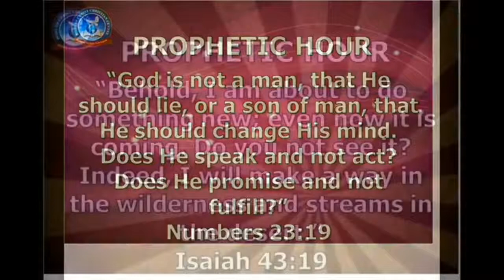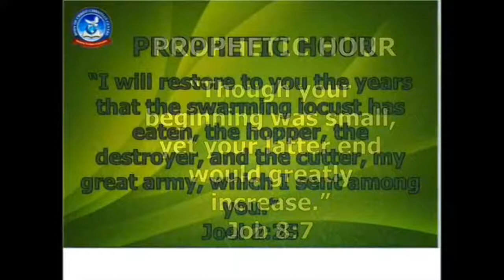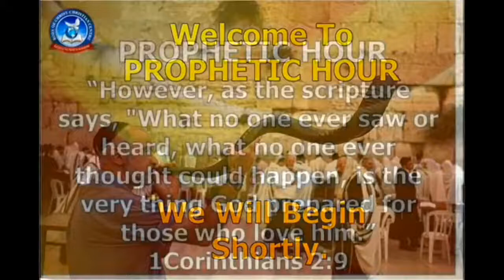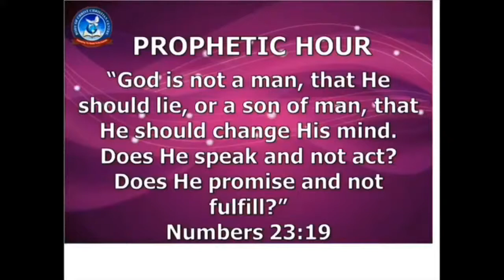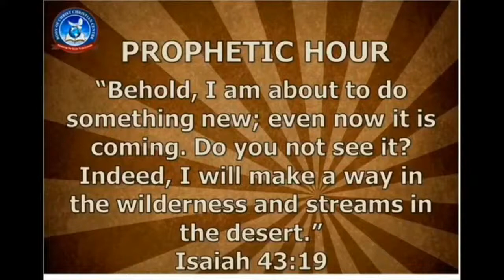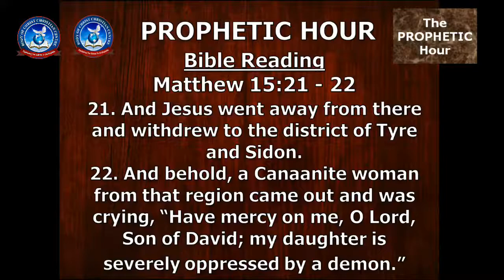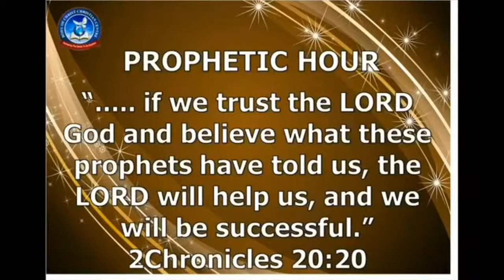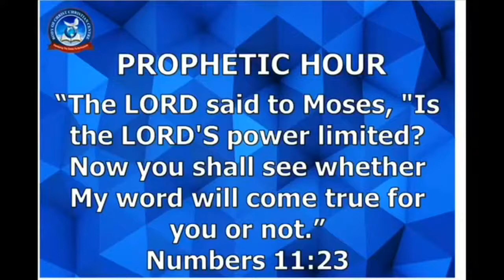TPH. Determined For A Change. Part 6.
SUPERNATURAL INTERVENTION SERIES.
Topic: Fight The Oppression.